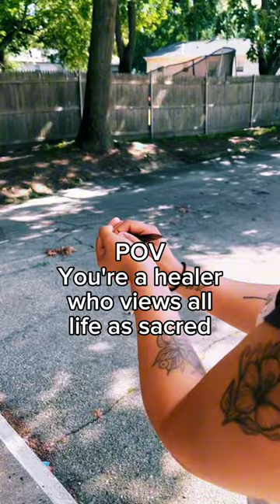Shop owner is helping a hummingbird that got stuck in her store!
📹 Credit: @sacredflameri